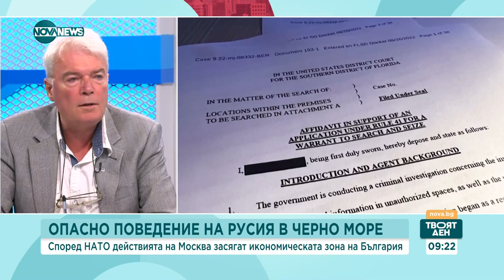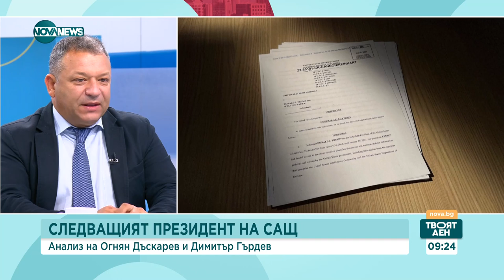СЛЕД НАПАДЕНИЕТО НАД БЪЛГАРСКИ ФЕНОВЕ: Ще повлияе ли случая на евроинтеграцията на РСМ - Твоят ден